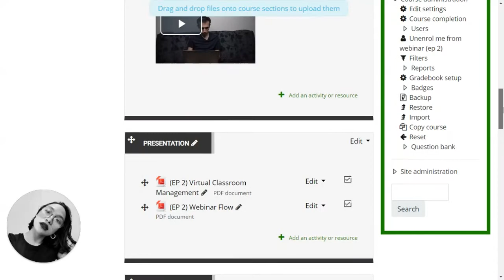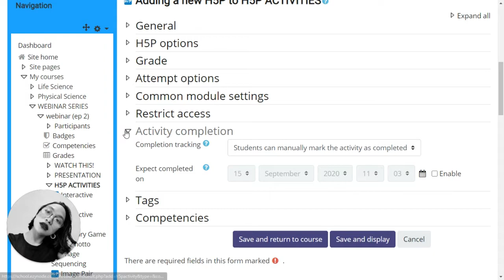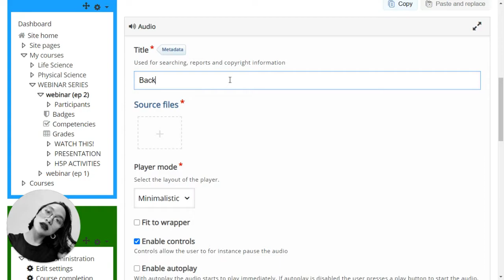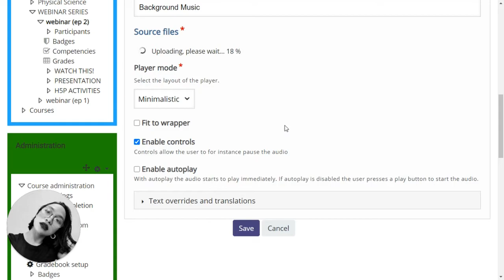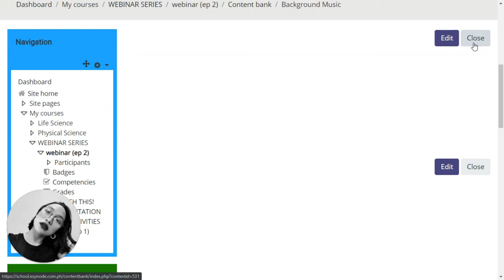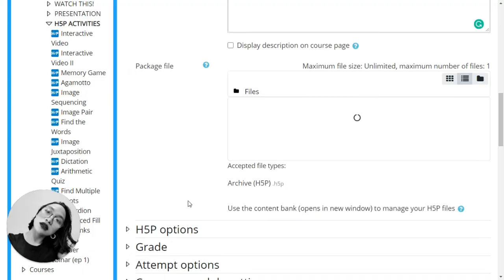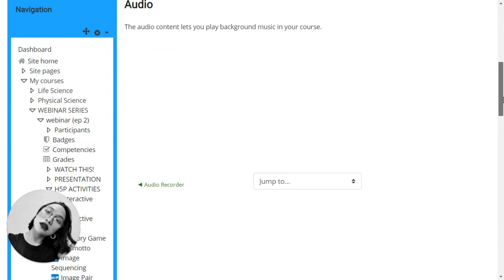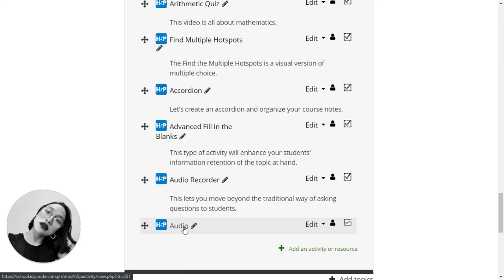HOW TO: Audio (H5P)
HELLO, EDUCATORS!

This is a detailed walkthrough video on the creation of an H5P content type called Audio.

You can insert audio and have it played automatically in a course.

Let this video be of help in bettering your courses.